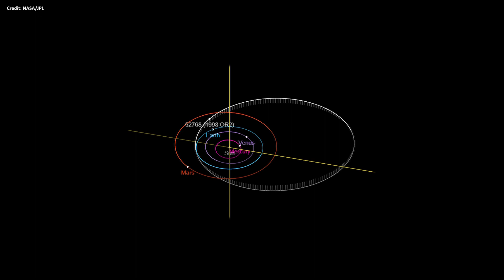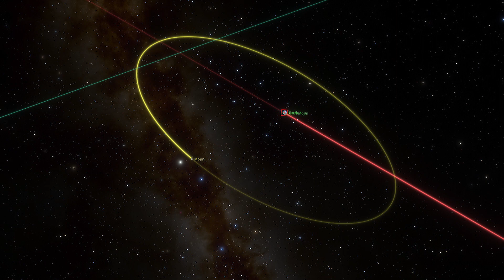Huge Asteroid To Pass Earth On April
Recently, astronomers photographed an asteroid dashing through space. It is set to safely pass Earth on April 29. The NASA-tracked asteroid, named 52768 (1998 OR2), is at least a mile wide and about 2 1/2 times that big.

Narrator:
Russell Archey

Gianluca Masi/Virtual Telescope Project